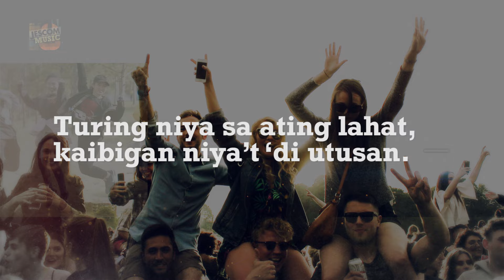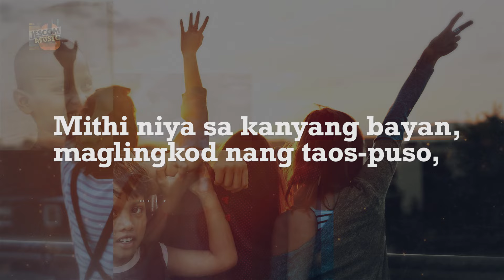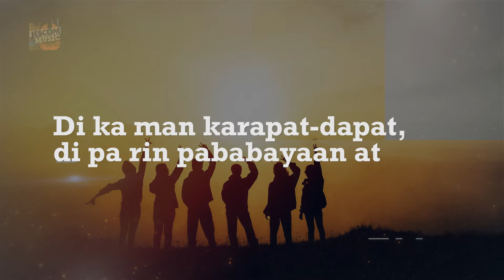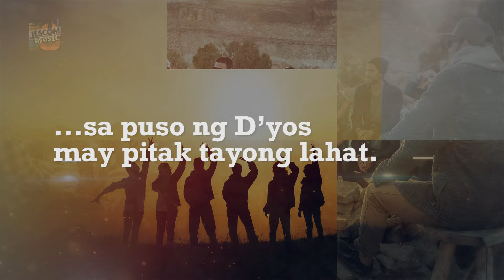Sambayanang Binuklod - Himig Heswita (Lyric Video)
by Fr Arnel Aquino, SJ
from the album I AM EVER WITH YOU

Sambayanang binuklod sa pag-ibig ni Kristo, magdiwang!
Sambayanang pinatawad at biniyayaan, magpu - ri na!
Di ka man karapat-dapat, di pa rin pababayaan at
sa puso ng D’yos may pitak tayong lahat.
Bilin niya na lahat tayo’y magpatawad, magmahalan.
Turing niya sa ating lahat, kaibigan niya’t ‘di utusan. (KORO)
Mithi niya sa kanyang bayan, maglingkod nang taos-puso, Kupkupin ang maralita, mahalin ang aba ng mundo. (KOrO)
Tanglawan N’yo nawa, Hesus, ang tinipon N’yong Simbahan, At dalhin sa paglawig ng pananampalataya’t dangal! (KORO)